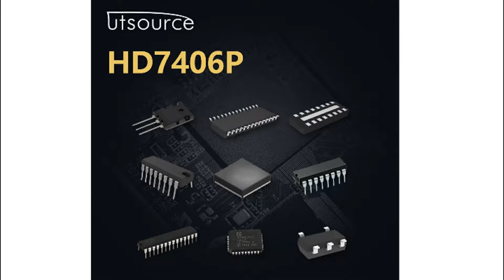HD7406P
Encapsulation:DIP-14
Brand:Hitachi